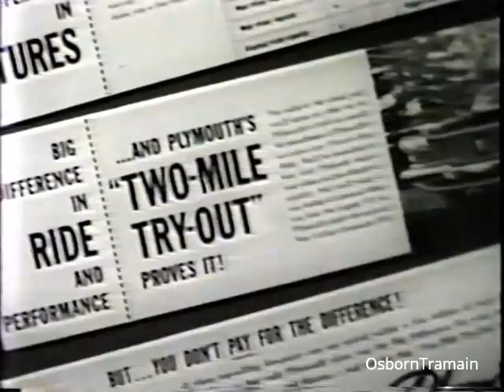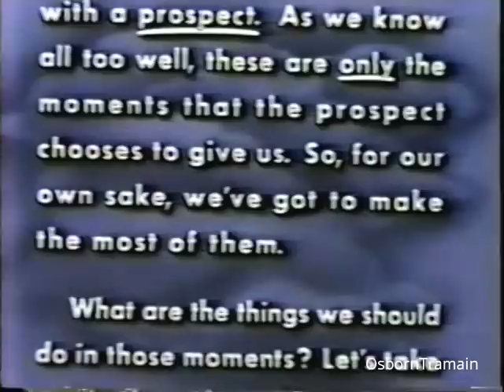1959 Plymouth Dealer Training Film - The 2 Mile Tryout with Jack W. Minor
Jack W. Minor Hosts the Sales Demonstration film for Plymouth.  Mr. Minor was the Assistant General Manager of Plymouth in 1959.